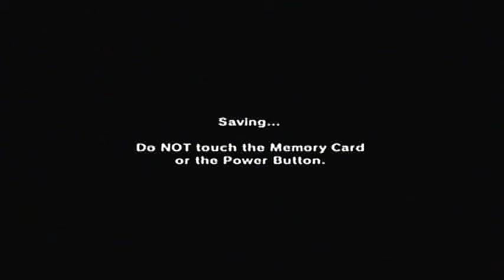Let's Play The Legend of Zelda OoT Dazzle recording Part 5